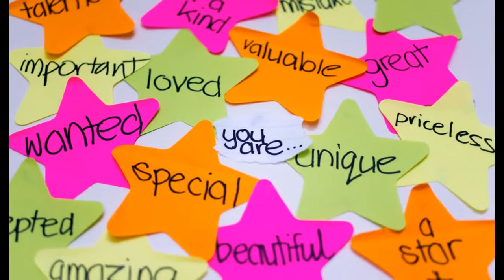Hallies Film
What Do You Think ? A young persons statement about how we can make the world a better place.